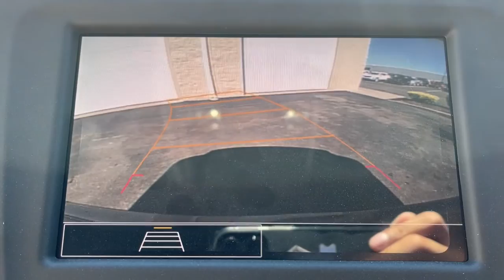2022 Chevrolet Equinox Milford, Mendon, Worcester, Framingham MA, Providence, RI NS227908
Iron Gray Metallic New 2022 Chevrolet Equinox available near me in Milford, Massachusetts at Imperial Chevrolet. Servicing the Mendon, Worcester, Framingham MA, Providence, RI area.

Imperial Chevrolet
18 Uxbridge Rd

Bluetooth, iPod/MP3 Input, Satellite Radio, Back-Up Camera, Aluminum Wheels, DRIVER CONVENIENCE PACKAGE, TRANSMISSION, 6-SPEED AUTOMATIC, ELEC... ENGINE, 1.5L TURBO DOHC 4-CYLINDER, S... AUDIO SYSTEM, CHEVROLET INFOTAINMENT.. DRIVER CONFIDENCE II PACKAGE, Turbo Charged Engine. FUEL EFFICIENT 31 MPG Hwy/26 MPG City! LT trim, IRON GRAY METALLIC exterior and JET BLACK interior. Warranty 5 yrs/60k Miles - Drivetrain Warranty; brbrbrbrKEY FEATURES INCLUDEbrbrBack-Up Camera, Satellite Radio, iPod/MP3 Input, Bluetooth, Aluminum Wheels. MP3 Player, Privacy Glass, Keyless Entry, Child Safety Locks, Steering Wheel Controls. brbrbrbrOPTION PACKAGESbrbrDRIVER CONFIDENCE II PACKAGE includes (UFG) Rear Cross Traffic Alert and (UKC) Lane Change Alert with Side Blind Zone Alert Includes (UD5) Front and Rear Park Assist. Vehicles built on or after July 4, 2022, will be forced to include (00S) Not Equipped with Lane Change Alert with Side Blind Zone Alert and Rear Cross Traffic Alert, which removes Lane Change Alert with Side Blind Zone Alert and Rear Cross Traffic Alert. Vehicles equipped with (00S) Not Equipped with Lane Change Alert with Side Blind Zone Alert and Rear Cross Traffic Alert will be eligible for later dealer retrofit to enable functionality. See dealer for details or the window label for the features on a specific vehicle.), AUDIO SYSTEM, CHEVROLET INFOTAINMENT 3 SYSTEM, 7 DIAGONAL COLOR TOUCHSCREEN, AM/FM STEREO. Additional features for compatible phones include: Bluetooth audio streaming for 2 active devices, voice command pass-through to phone, Apple CarPlay and Android Auto capable. (STD), ENGINE, 1.5L TURBO DOHC 4-CYLINDER, SIDI, VVT (170 hp [127.0 kW] @ 5600 rpm, 203 lb-ft of torque [275.0 N-m] @ 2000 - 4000 rpm) (STD), TRANSMISSION, 6-SPEED AUTOMATIC, ELECTRONICALLY-CONTROLLED WITH OVERDRIVE includes Driver Shift Control (STD), DRIVER CONVENIENCE PACKAGE includes (BTV) Remote Start, (CJ2) dual-zone automatic climate control, (KA1) driver and front passenger heated seats brbrbrbr.brbrThe Buy For Price reflects all applicable manufacturer rebates and/or incentives (not all will qualify) and is based on retail purchase with additional dealer discounts including a $1,000 Imperial Trade Assistance Bonus for qualifying 2010 or newer trades. Our specials are available exclusively through our phone and internet department. Price subject to change if manufacturer rebates change. Lease, business and fleet acquisitions may result in a different pricing and rebate structure. Price does not include tax, title, registration, and documentation fee or other applicable fees. Vehicle must be paid in full and take same day delivery from dealer stock. No wholesalers or dealers. Call or email our phone and internet team for the most current rebate information and Imperial discounts. Our price online is for our market area only. Price cannot be combined with any other discounts or promotions. Not responsible for typographical or pricing errors. May include vehicle demonstrators. StockThe Buy For Price reflects all applicable manufacturer rebates and/or incentives (not all will qualify) and is based on retail purchase with additional dealer discounts including a $1,000 Imperial Trade Assistance Bonus for qualifying 2012 or newer retailable trades, low APR options available in lieu of rebates and dealer discounts. Price subject to change if manufacturer rebates change. Lease, business and fleet acquisitions may result in a different pricing and rebate structure. Price does not include tax, title, registration, and documentation fee or other applicable fees. Due to the current unprecedented market conditions, availability of some vehicles is severely restricted. Acquisition and/or replenishment of these  Price includes: $1200 - Chevrolet Consumer Cash Program. Exp. 10/03/2022
Preferred Equipment Group 1LT,3.50 Final Drive Axle Ratio,17 Aluminum Wheels,Front Bucket Seats,Premium Cloth Seat Trim,Confidence & Convenience Package,Driver Confidence II Package,Driver Convenience Package,Radio: Chevrolet Infotainment 3 System w/AM/FM,Remote Start,8-Way Power Driver Seat Adjuster,Front Passenger 4-Way Manual Seat Adjuster,2-Way Power Driver Lumbar Control Seat Adjuster,Dual Zone Automatic Climate Control,Heated Driver & Front Passenger Seats,3-Spoke Leather-Wrapped Steering Wheel,Rear Power Liftgate,SiriusXM Radio,Front